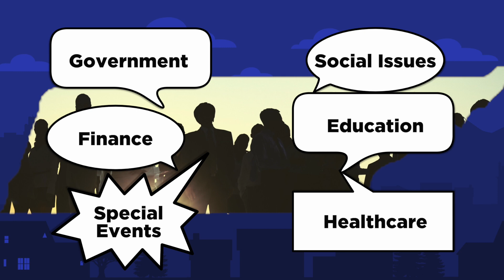West TN PBS Presents: Tennessee is Talking Ep. 108 - Tracy Church (BlueOval SK)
Host Steve Beverly speaks with Tracy Church, Plant Manager at BlueOval SK